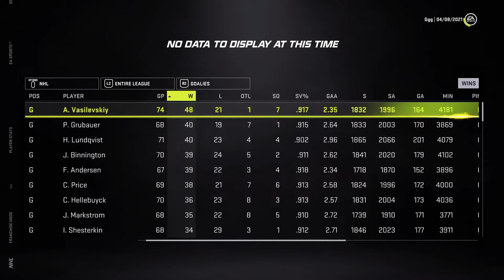NHL 2021 NEW DIVSIONS SEASON SIMULATION | CANADA WINS THE CUP???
The NHL season is finally back on! A few days ago the NHLPA came to an agreement with the owners for a 56 game season with new geographically based divisions. I put the teams into their new places and we simulated the season to see who would win the cup and what would happen. Will Canada finally raise the Cup? Or will the US continue its dominance watch to find out.